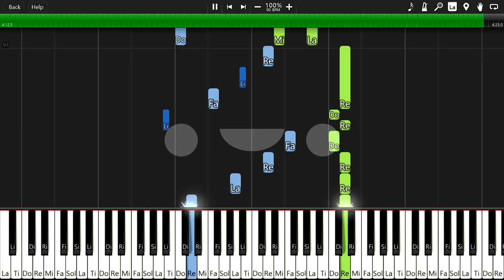명탐정 코난 OST - Hello Mr. My Yesterday by 드로니 AI PIANO 인공지능 피아노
명탐정 코난 OST - Hello Mr. My Yesterday by 드로니